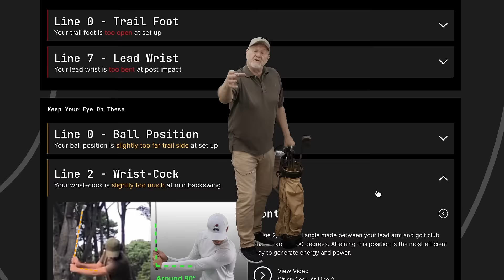Old Clubs vs New Ideas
uCOACHu - making world-class golf swing instruction available to every golfer